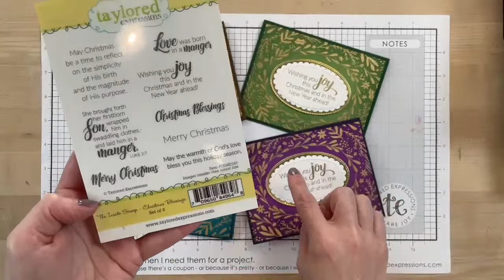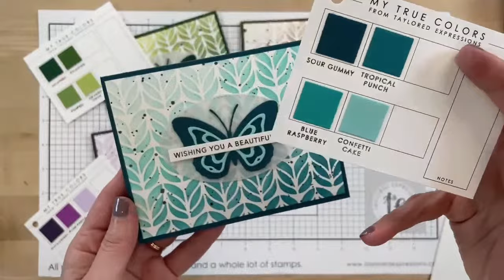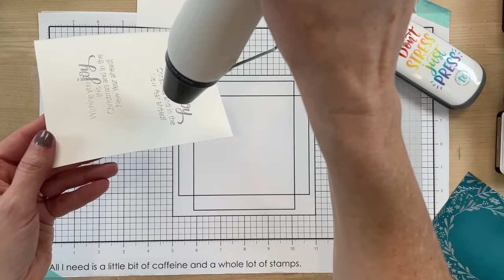New Color Inspiration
Join Susan for more New Color Inspiration using Huckleberry, Cinnamon, Jalapeño, and Sour Gummy!